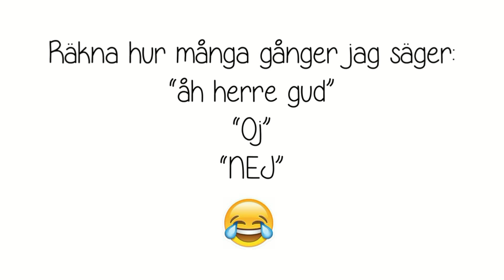Sminkar mig med fel hand | CHALLENGE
♡ Mejl: Lovanorlund@gmail
♡ SC: @Lowano